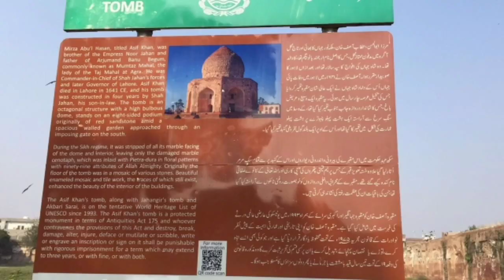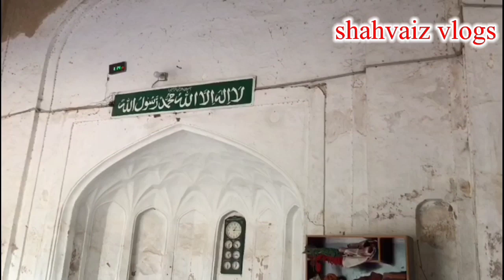Asif khan Ka Maqbara